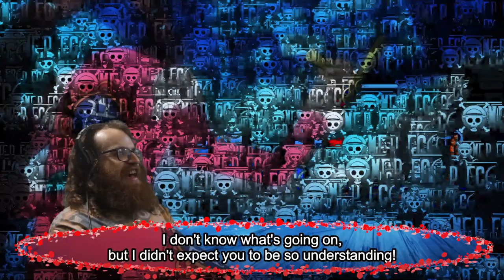One Piece Ep.1010 : The Floating Isle | Axel Grave ReaXtions Reaction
Things continue to…well kind of drag a bit, but honestly I can’t complain as we see Kaido take Onigashima to new heights….literally.
If you enjoyed this video support the original content creator and their content using these links